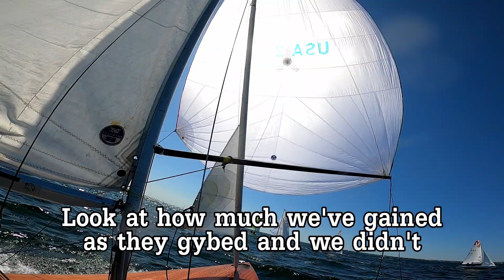"That Was Cool Guys" - Flying Dutchman US Nationals 2023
I was invited to sail in the Flying Dutchman US National Championship, held at the Helly Hansen Sailing World Regatta St. Petersburg. This was an awesome opportunity to sail on a different boat. It was quite a bit different from boats I've sailing - more so than I expected. A lot of techniques are different in small but significant ways. I definitely need more practice but would love to do it again!